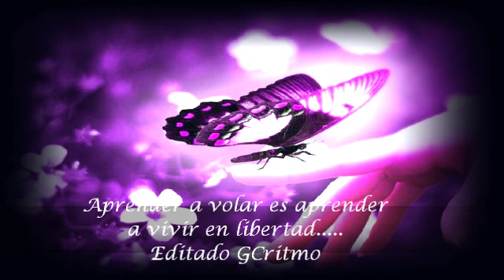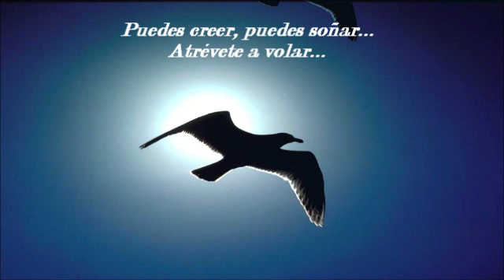Patricia Sosa - Aprender a Volar ♥